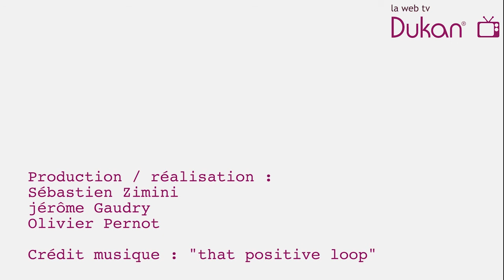Cancer et Nutrition